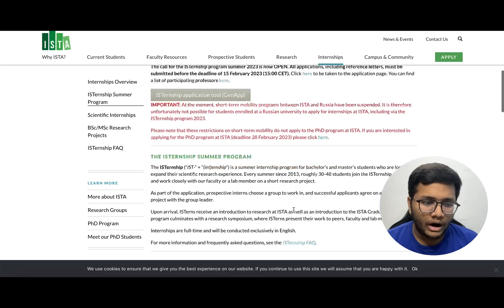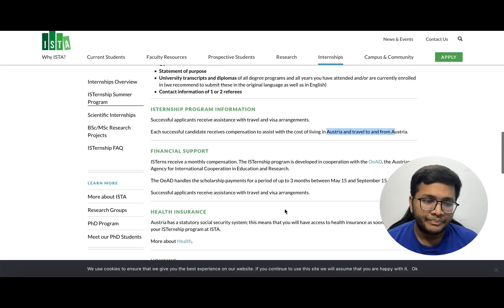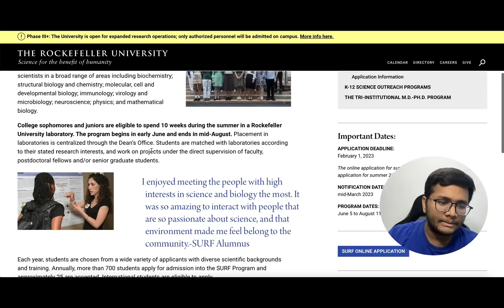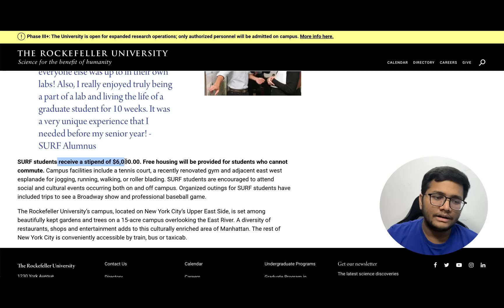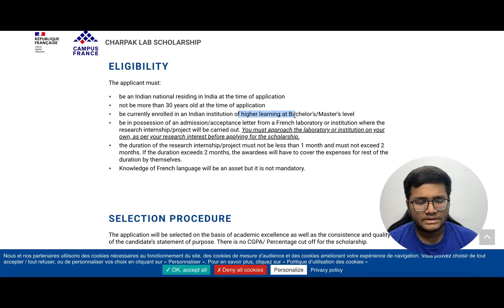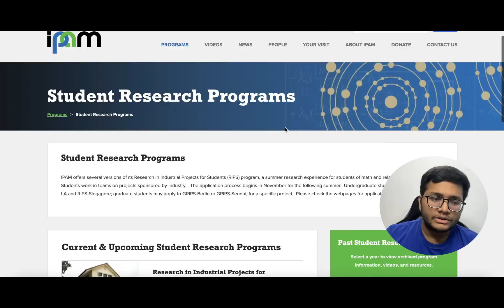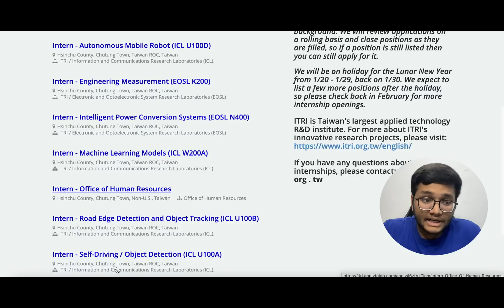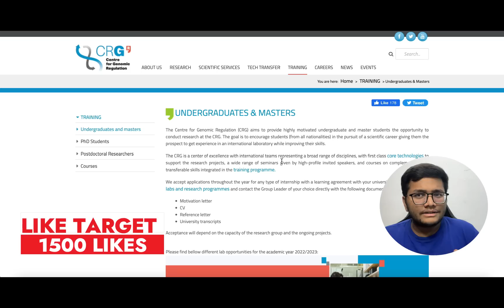10 Fully Funded Foreign Research Internships | 2024 , 2025 pass-outs 🔥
10 Fully Funded Foreign Research Internships | 2024 , 2025 pass-outs 🔥

Checkout and Download NextLevel App right now , use code ARS5293 for early access

Do like the video , this motivates me to make more content for you!!